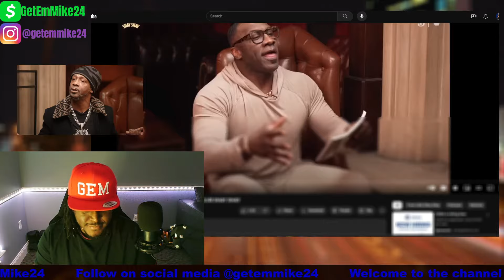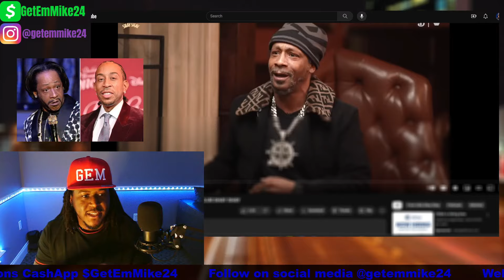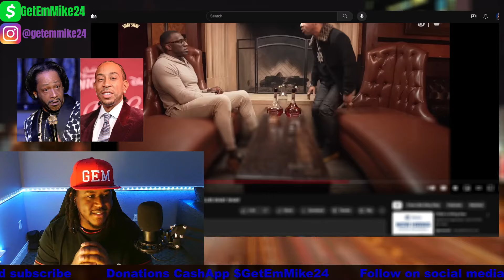Katt Williams Stolen Joke Shows Cedric The Entertainer To Be A Snake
During Katt's interview he accused Cedric of stealing his joke from 1998 and using on “The Original Kings of Comedy,” two years later. Cedric shot down those allegations stating, "Revisionist History, regardless of whatever Katt's opinion. My career can’t be reduced to one Katt Williams claims as his. I been in over 40 movies, and my specials and brand speak volumes for I am.